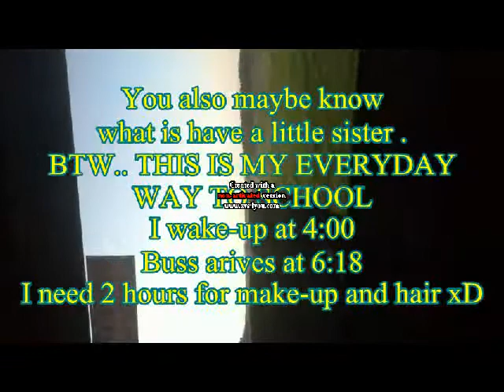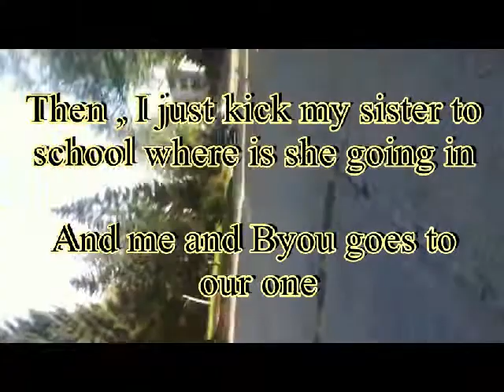My Boredoom everyday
I just wanted to make video of my normal week try what i can aslo do with my new video editor xD... I promise i will do the video about my school wich a promised soon xD